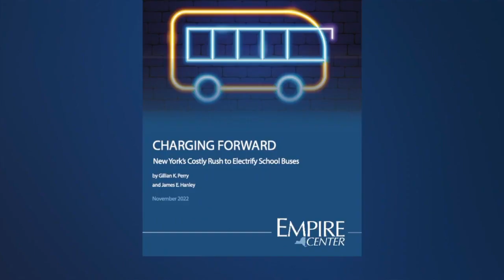‘It's a heavy lift’: Sweet Home School District plans to electrify bus fleet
School districts across the state must start planning to replace school buses with electric buses. New York State is the first in the nation to adopt an electric school bus mandate.